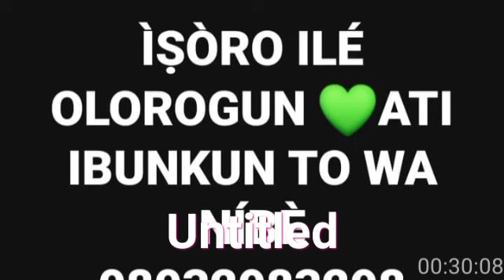ASIRI ILÉ OLOROGUN, , , +225 0506134943